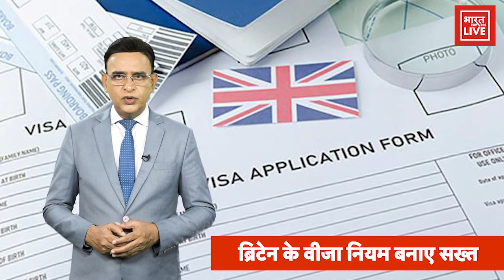UK US Visa Policies: Rishi Sunak सरकार ने लिया ये बड़ा फैसला, जिससे भारतीयों पर होगा असर